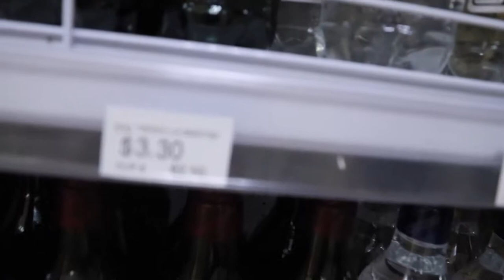TRAVELLING FROM HAVANA TO TRINIDAD | CLUB INSIDE A CAVE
So we decided to take a road trip to Trinidad, Cuba. It is about 4-5 hours drive... 6 if your driver don't know how to get there. We traveled through a taxi after a night full of drinking, but the fun continues. Later in the evening we decided to go clubbing inside a cave!